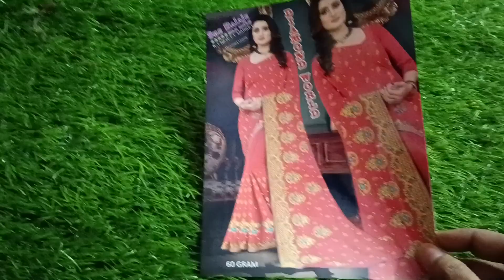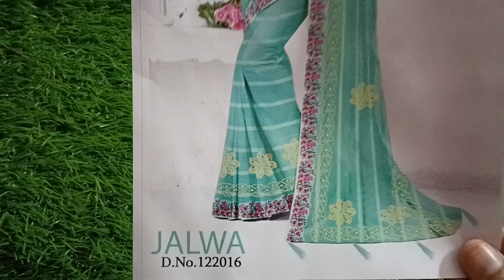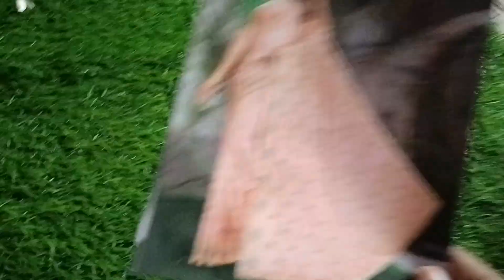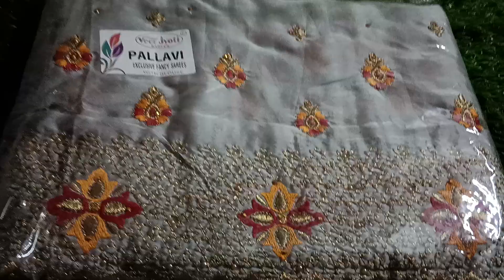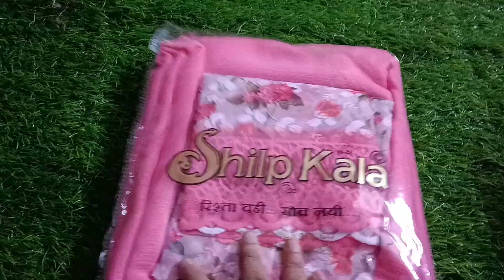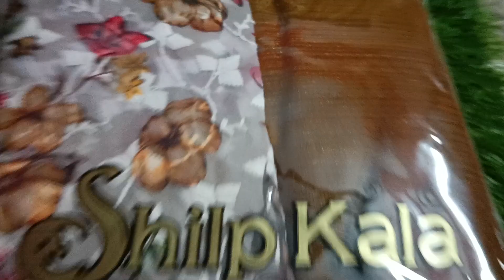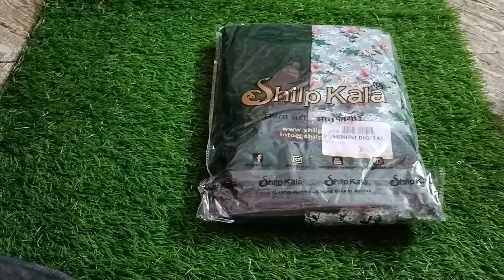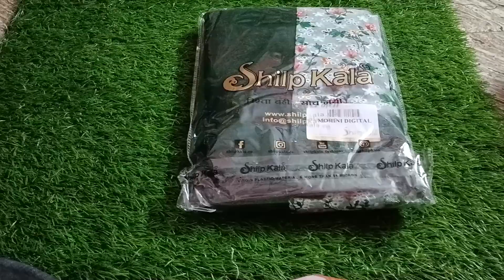దీపావళి ఆఫర్స్ మిస్ అవ్వకండి//అదిరిపోయే బ్లౌజ్ కాన్సెప్ట్ సారీస్@సాయి శ్యామల కలెక్షన్స్